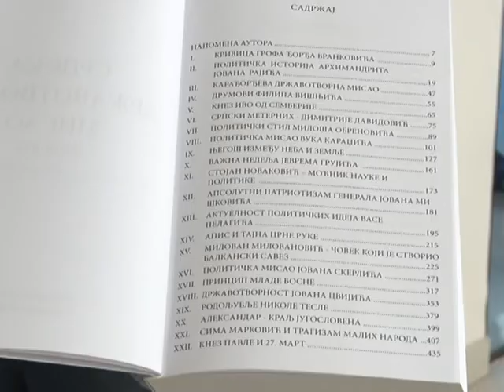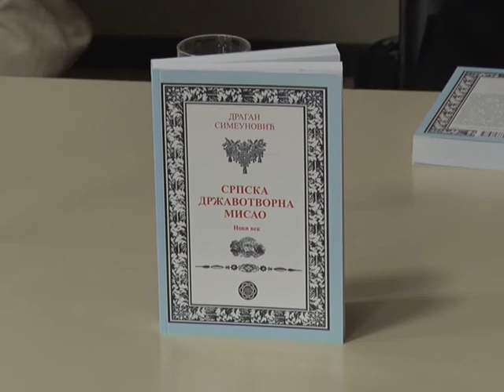„Srpska državotvorna misao“, Dragana Simeunovića u Biblioteci grada Beograda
U   Biblioteci  grada Beograda  večeras  je predstavljena  knjiga „Srpska državotvorna misao“, autora Dragana Simeunovića